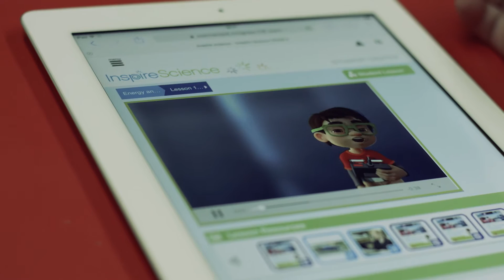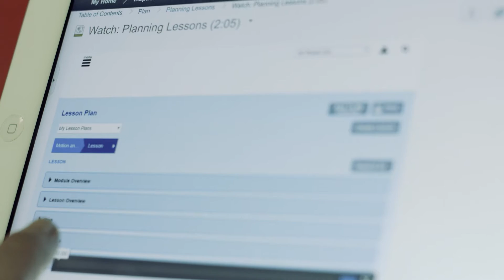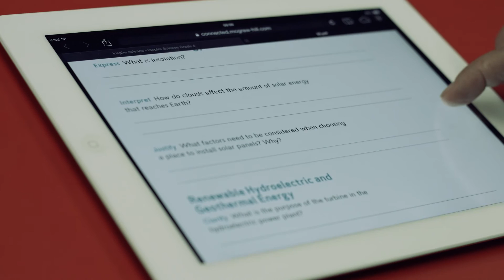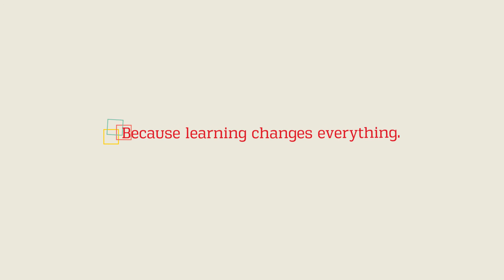Inspire Science Case Study: Transformando el Aprendizaje de las Ciencias en el Instituto Edinburgh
"Mi nombre es Diego, estoy en 4to grado y quiero ser Ingeniero Mecánico de Aviónica"

Simple. Connected. Inspiring.